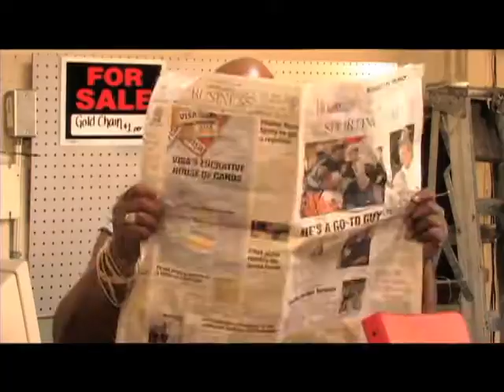The Lamont Young Show -episode1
A new and exciting comedy sketch show, featuring the undeniable talents of Lamont Young. don't worry about who he is just watch the show!